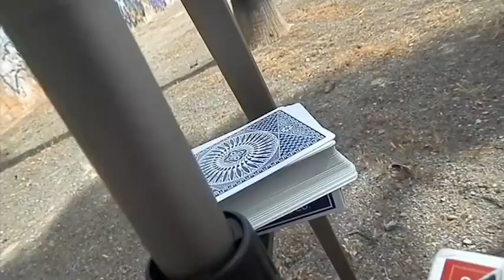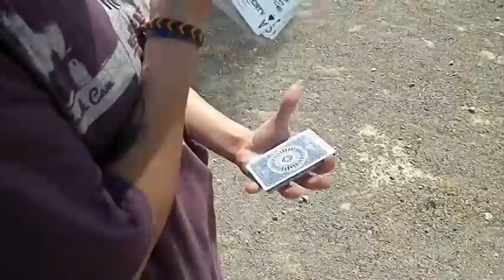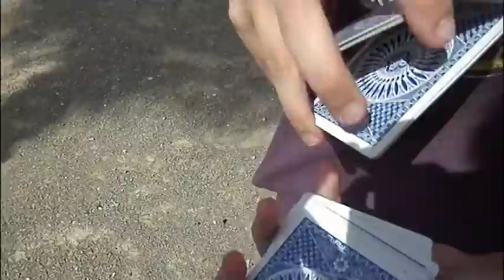sianef // FIRST // Cardistry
Cardistry.